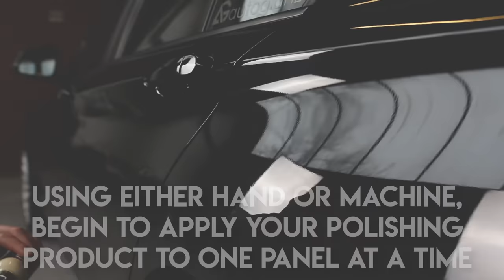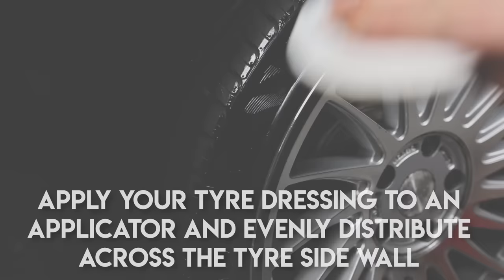How To: 15 Stages To Detailing For Beginners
In this video, we will walk you through 15 stages of detailing for beginners. Touching on many subjects from simple pre wash stages all the way through to decontamination and the ever more important protection stages. Remember you can pause and rewind the video at any time and follow along with the stages as you work on your own car.

Please Note, We do not advise following this tutorial for every wash. Once you have completed a detail on your vehicle you can follow up with regular maintenance washes.

Please if you have any questions on the methods used in this video or even suggestions on how you think other methods are better let us know in the comments below.

Finally don't miss out on the all new Autoglanz rescue & revive series, we take some tired old cars and make them look epic again!

Products Used in this tutorial:
Stage 2 - Prewash:

If you have any questions about the products or the routine in which we used, feel free to get in touch.